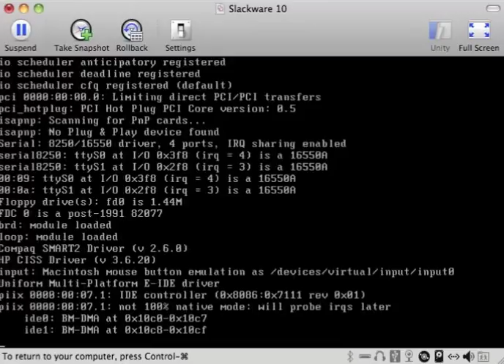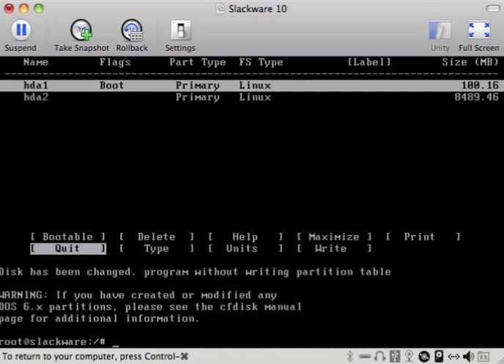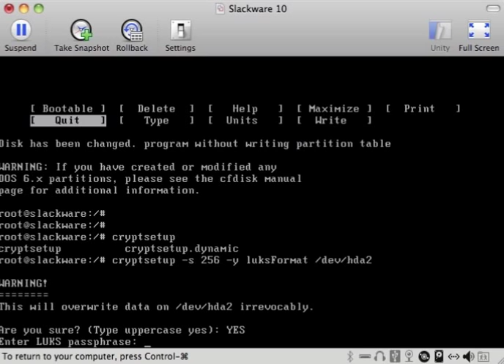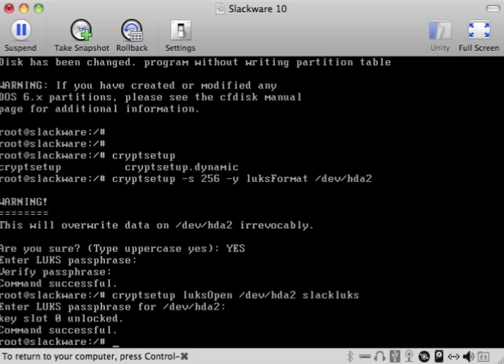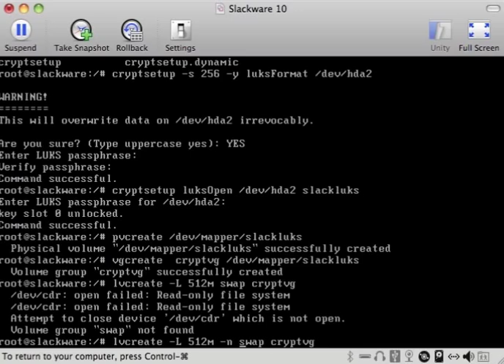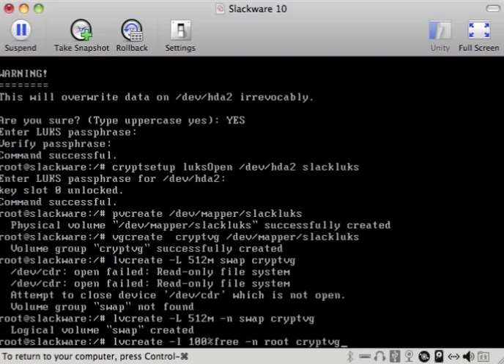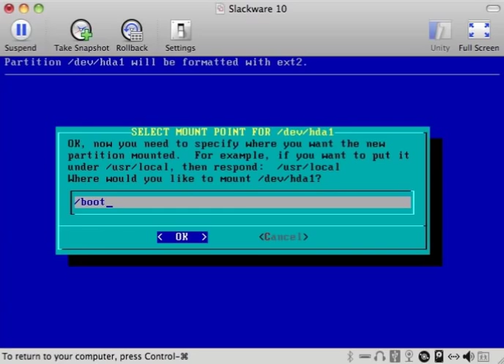Linux Full Disk Encryption Part 1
Learn how to install linux using full disk encryption